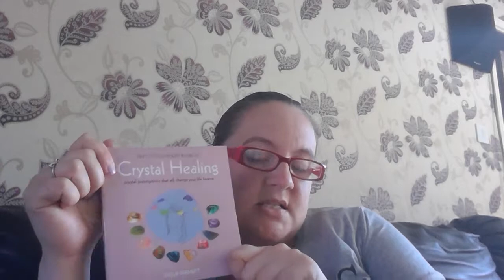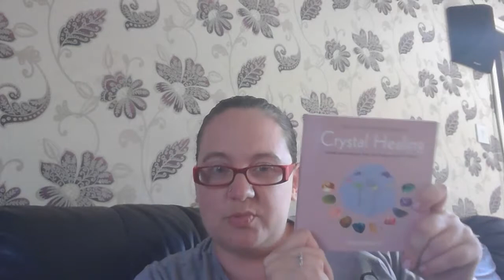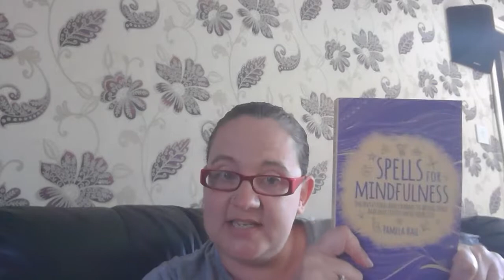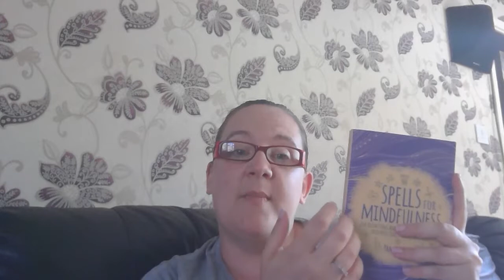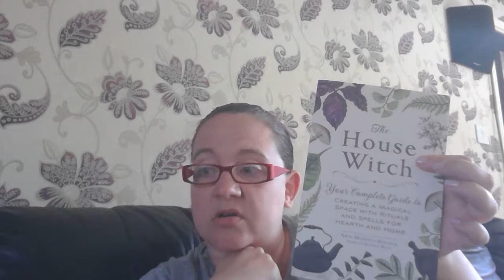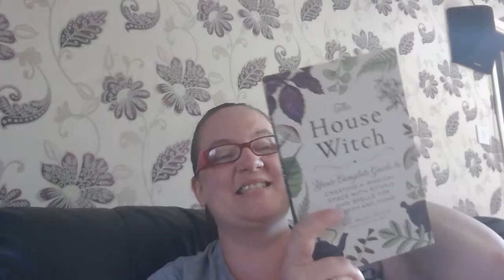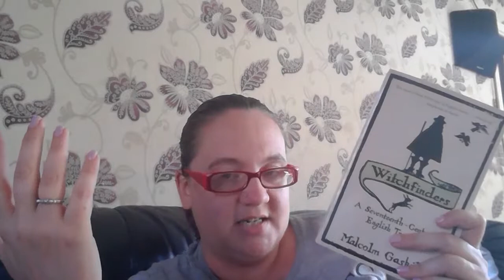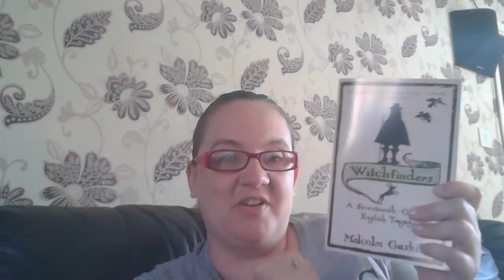Crystal Shop Shopping Haul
Crystals and candles and books oh my!

Check out all of the magickal things I bought on my recent shopping trip...